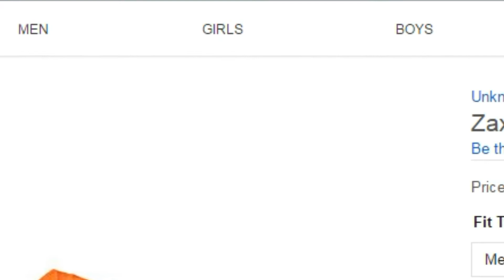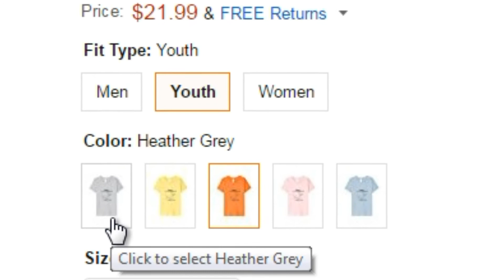Proud To Introduce Another New T-shirt in My Zaxtor99 Line on Amazon! "Proud To Be A Zaxtorian!"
Do you Shop on Amazon?  Get the exact same products at the exact same low prices you already pay, but by using this link, you will support my Zaxtor99 channel with up to 10% of your purchases going right to me!